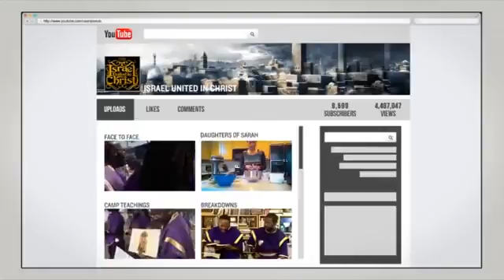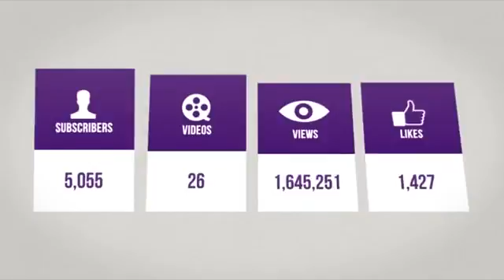IUIC Our People Must Take Accountability For Our Sins, Blog Talk Radio Female Solutions,